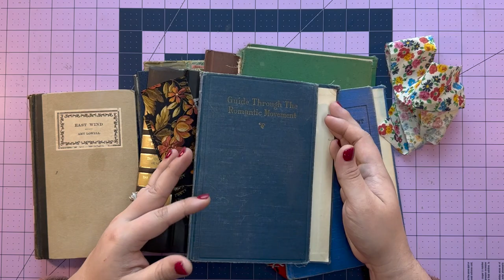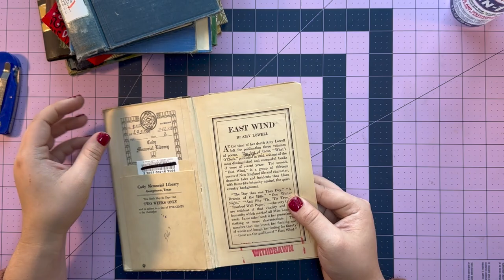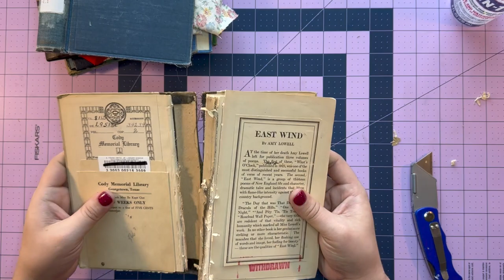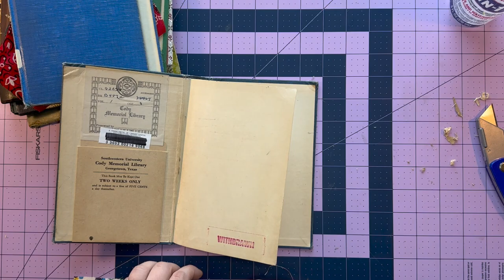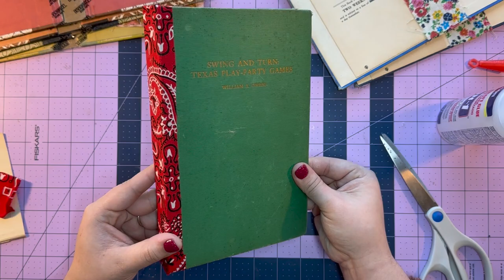Let's Make a Junk Journal Together Series - Part One: Building the Cover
This series is all about how to turn a thrifted book into a junk journal! In this video, I'll show you how to deconstruct a book and turn it into a journal cover!

Welcome to Bubbie & Bean, my little creative corner of the internet! 🤩
I'm just a girl who loves paper and lives in Austin, Texas.
Follow along in my creative journey to play with all the papers, one video at a time. 😊

xoxo,
Shayla

*Intro/Outro music: Salt Lamp by Jobii (courtesy of Canva Pro)